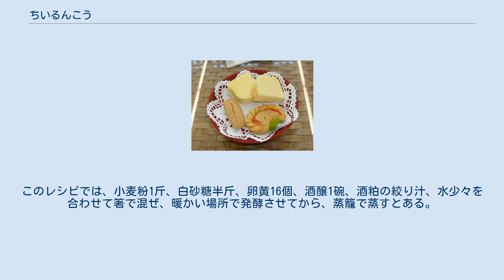ちいるんこう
上の黄色いお菓子がちいるんこうである ちいるんこう（鶏卵糕）は沖縄県の蒸し菓子である。
 小麦粉と鶏卵を原料としたもので、一見卵焼きに似たカステラ状の蒸し菓子である。
赤く染色した落花生と桔餅が入っている。
落花生の色で色彩にアクセントが付き、見た目が美しくなり、桔餅の柑橘類の香りで卵の生臭さを取り除くなど、極めて優れた工夫が見られる。
卵をすり鉢で摺ることで空気を入れ、ふんわりした味わいを出すことが肝心であるとされる。
 発音や製法から中国清代以降の鶏蛋糕（チータンカオ、繁体字: 鷄蛋糕; 簡体字: 鸡蛋糕; 拼音: jīdàngāo）が伝来したものと考えられている。
中国のものは、果実の砂糖漬けや木の実をまぶしているものもある。
 「鶏卵糕」に対する「ちいるんこう」という読みは現代呉方言に属す浙江省温州方言でカステラを指す「チーランコー」に近いが、全く同じ発音の方言は見いだせない。
現代中国語で鶏の卵を「卵」と呼ぶのは浙江省南部の呉語の他、福建省などの閩語、広東省などの客家語などに限られる。
清代の江蘇省では鶏卵のことを「鶏蛋」と呼んでおり、寧波あたりまでこの語が使われているので、浙江省南部か福建省から伝わったものと考えられる。
 また、浙江省では「竜游発糕」のように、ふかして多くの空洞を持つ蒸し菓子も伝統的に作られているが、通常は米が原料である。
「糕」という字は米などを練って加熱した食品（日本語でいう餅）の事を指した。
宋-元代の周密の『武林旧事』6巻には臨安（現在の浙江省杭州市）には各種の「糕」があり、「麦糕」というムギを使ったものも有ったことが記されている。
しかし、鶏卵を使うものはなく、鶏卵と小麦粉を使う物の明確な記録は清代に浙江省や河北省で役人を務めた李化楠が記した『醒園録』に見える「蒸西洋糕」が最古と考えられる。
このレシピでは、小麦粉1斤、白砂糖半斤、卵黄16個、酒醸1碗、酒粕の絞り汁、水少々を合わせて箸で混ぜ、暖かい場所で発酵させてから、蒸籠で蒸すとある。